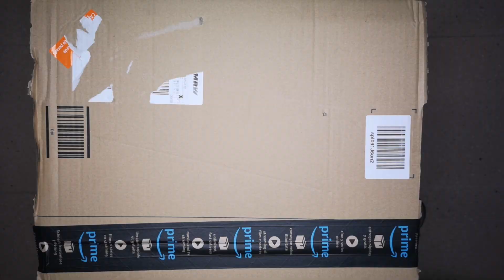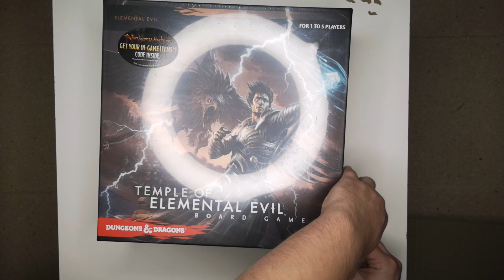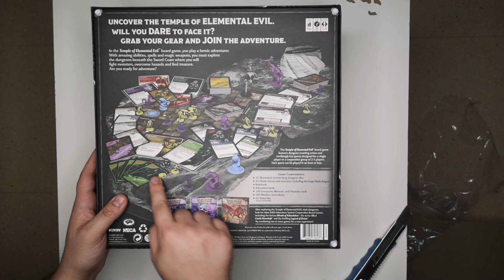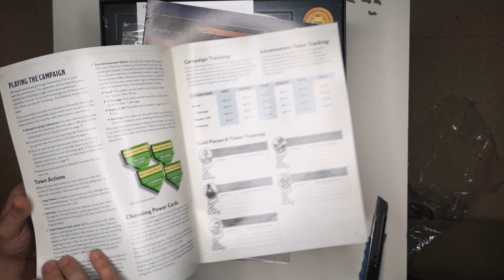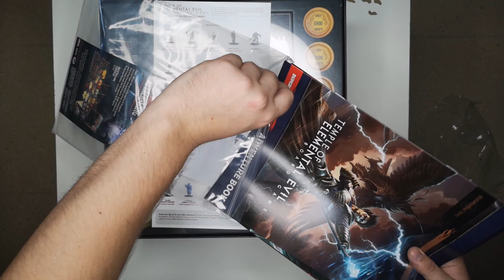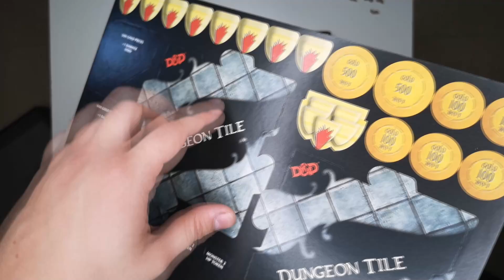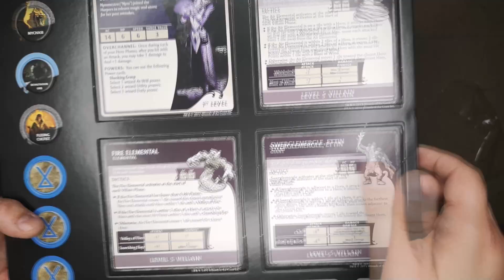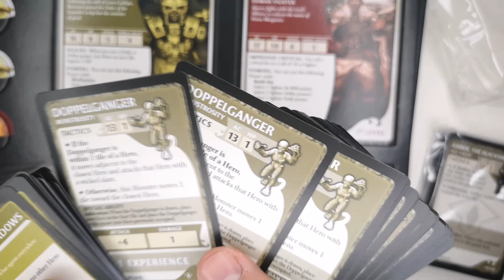D&D: Templo del mal elemental || UNBOXING y opinión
Hoy volvemos con uno de mis nuevos hobbies (los juegos de mesa) y hacemos un unboxing del juego de mesa de D&D, el templo del mal elemental! Esto promete :D